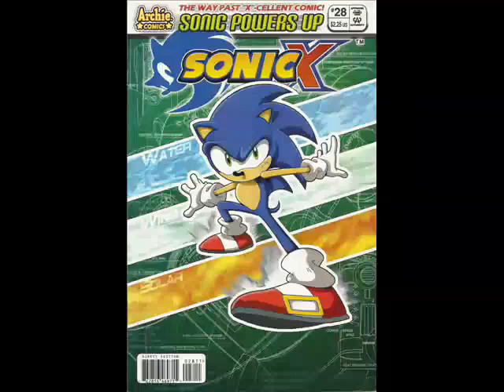Newbie's Perspective Sonic X Comic Issue 28 Review